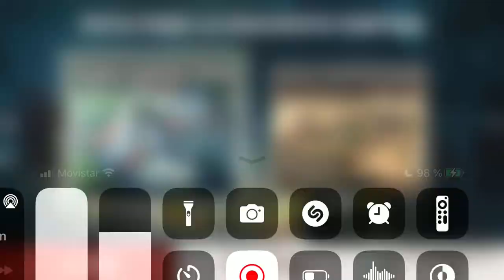3 de agosto de 2022